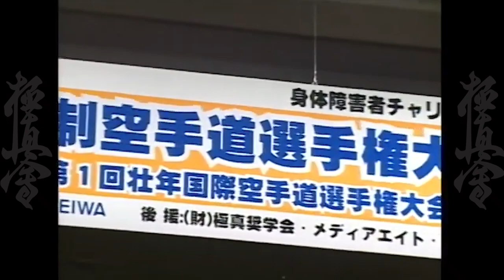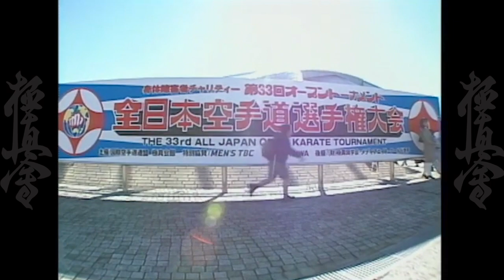Kyokushin Karate Fighter 018 - PERFECT KARATE "Hitoshi Kiyama(木山仁)"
Kyokushin Karate Fighters

018

PERFECT KARATE "Hitoshi Kiyama(木山仁)"

1st Place 32th All Japan Open Karate tournament(IKO 1)2000
1st Place 33th All Japan Open Karate Tournament(IKO 1)2001
2nd Place 34th All Japan Open Karate Tournament(IKO 1)2002

1st Place 1st World Karate Weight Tournament(IKO 1)1997
1st Place 2nd World Karate Weight Tournament(IKO 1)2001

1st Place 8th World Karate Tournament(IKO 1)2003